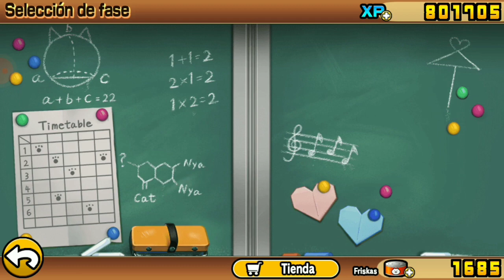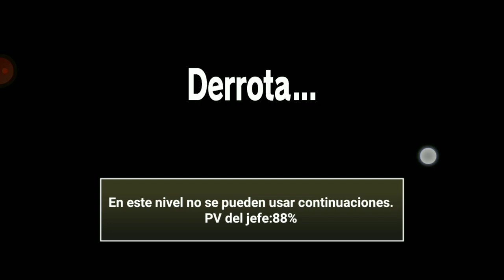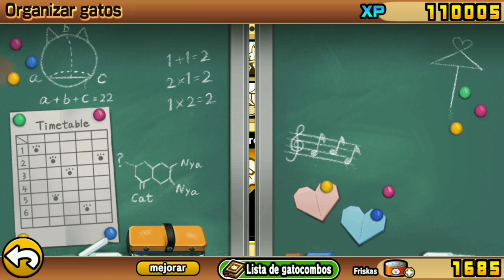CONOCI A UGI BUGI xD | THE BATTLE CATS